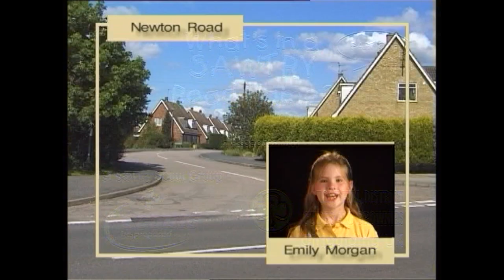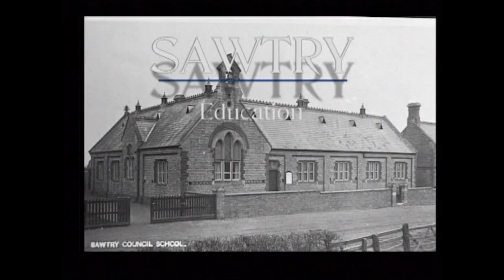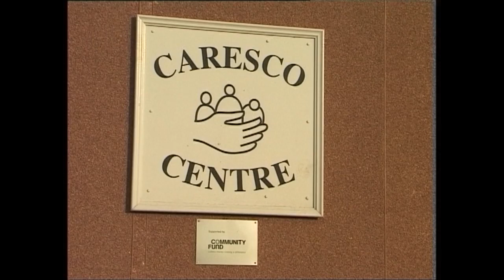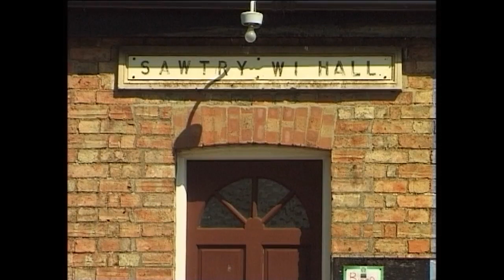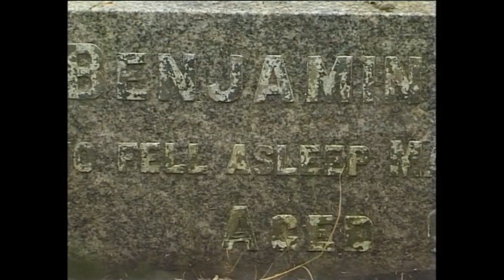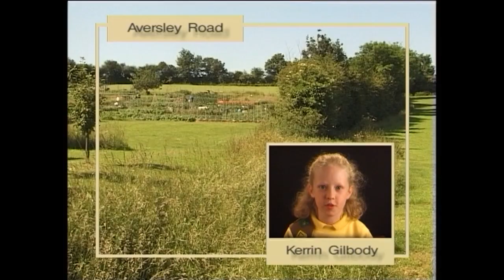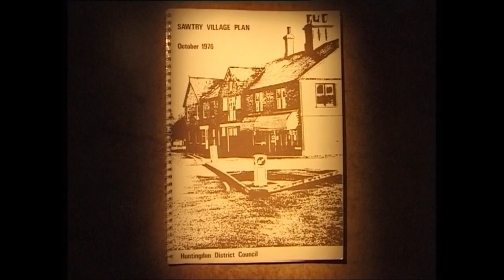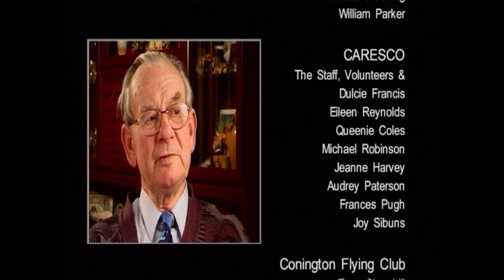SAWTRY 2002 2 :2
Welcome back.  Filmed in 2002, this video was a personal salute to celebrate Her Majesty’s Golden Jubilee; a task which took around 3 months to film and edit. Twenty years later we now celebrate the Queen's Platinum Jubilee. It was though, often hard graft to get "oldies' to talk, my MATROX NT edit system crashed every edit and I only had 32GB of storage; less than on a USB stick today… Trying to research things you didn't know you didn't know was crazy but Huntingdon records (not the music shop..) were very helpful. Flying around the village in an R-22 helicopter at 4000ft was fun and Andy was good value in his LWB beach buggy; as was Herbert in the opening sequence on his bike.  Wilson talked about nicking mushrooms, Harold about scrumping, Harry about history and everyone else had more stories that I could include in the final edit. I do miss the “coffin-dodgers” and a research-beer at Greystones P.H. with a packet of cheese and onion crisps... times that are extremely valued by me today.